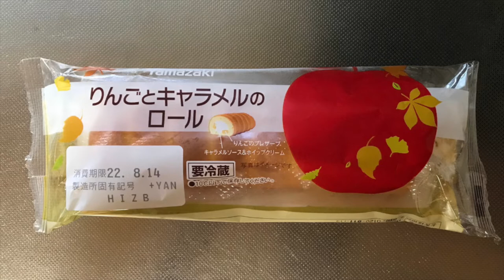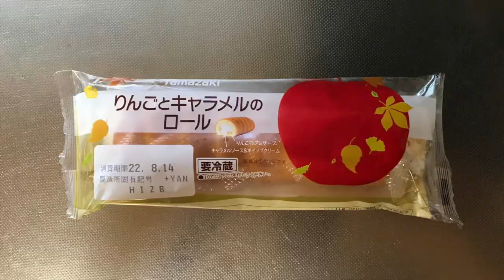【スイーツ（JAPAN sweets）】りんご（Apple）とキャラメル（caramel）のロール「山崎製パン（YAMAZAKI）」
【りんごとキャラメルのロール】（スイーツ　JAPAN sweets）
りんごのプレザーブ、キャラメルソース&ホイップクリーム
254kcal